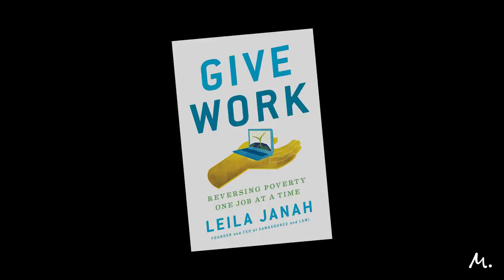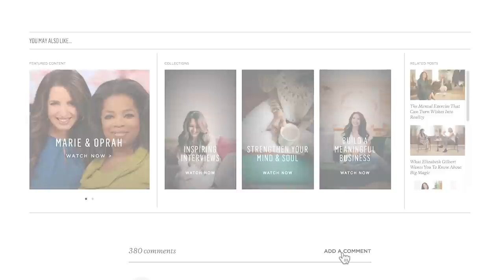Leila Janah: How to Eradicate Poverty in Our Lifetime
The world’s wealthiest countries have donated trillions of dollars in foreign aid, yet billions still struggle to survive. Our efforts to end global poverty clearly aren’t working… but what’s the answer?

Leila Janah is the entrepreneur behind the world-changing organization Samasource and the ethical for-profit skincare line, LXMI. She’s devoted her life to figuring out how to have a real and lasting impact on low-income people. Join us as she discusses her new book, “Give Work: Reversing Poverty One Job at a Time” and learn how you can become part of the solution to ending poverty — for good.

where we answer your follow-up questions after the episode.

And if you’re interested in more inspiring interviews, check out our YouTube playlist on that exact topic